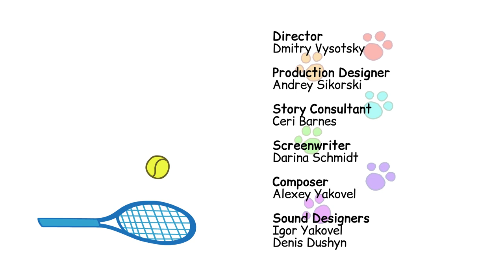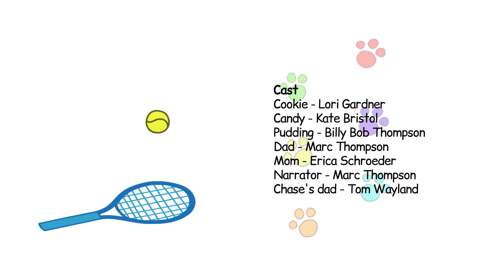Kid-E-Cats | Tennis with Dad | Episode 64 | Cartoons for Kids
Once Chase’s mom and dad invited kitten’s parents to a tennis tournament. It emerged that the kitten’s dad is not very good at it. Then kitten’s decided to help him. In double tennis you have to hit the ball and not get in the way of your partner. The kittens throw their dad a ball, but he doesn’t hit it. What to do? See on the next episode!